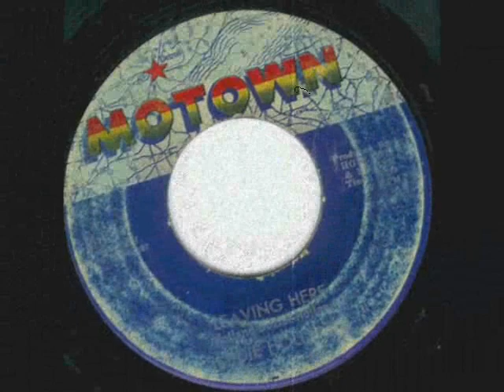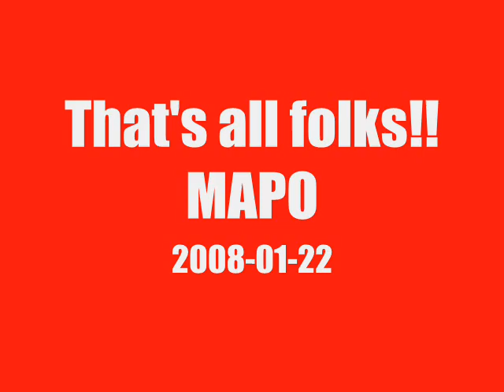Take Me In Your Arms - Eddie Holland 1964 (Rare Original)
Eddie Holland wasn't just a songwriter with Holland-Dozier-Holland, the famous songwriting team for the Motown Label but was also for a short time a recording artist. It is Holland (and not Kim Weston in 1965) who did the first recording of "Take me in Your Arms (Rock Me a Little While)" in 1964 but it was not released commercially until 2005, even though Weston's cover was the first commercial release. Listen and compare how Weston's cover is almost similar to Holland's original version here.

The better known version that people most remember is the Doobie Brothers' cover in 1975 which went up to number 11 on the Billboard Charts that year. Enjoy this rare original recording. It just grooves dudes!!:))